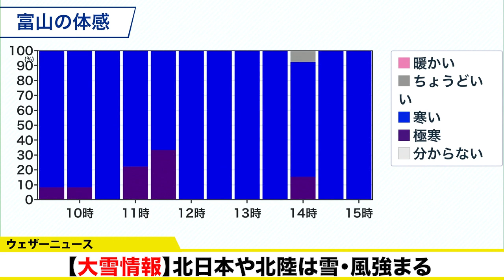【大雪情報】北日本や北陸 雪・風強まる（17日15時更新）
日本付近は東西の気圧差が大きくなっています。北西の季節風が強く、北日本の沿岸部では30m/sを超える最大瞬間風速を観測しています。

この後も風の通り抜けやすい岬や海峡などは、瞬間的に30m/s以上の暴風となる所があり、飛来物や停電などへの備えが必要になります。また、交通機関への影響も考えられますので、移動の予定がある場合は気象情報に加え、鉄道などの運行情報もご確認ください。

雪が降る日本海側では吹雪によって視界が悪化しホワイトアウトとなるおそれがあるため、警戒してください。